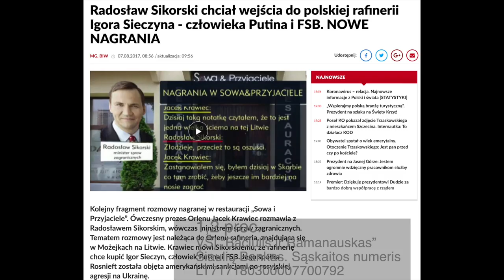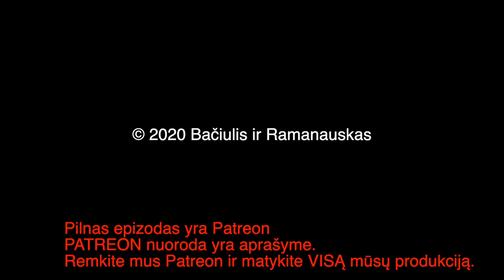B&R S02E38 20200525 Lenkai | Putinas | Branduolinė Lenkija? | Atviras Dangus | Lukašenka IŠTRAUKA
TEMOS:

Lenkų problema Lietuvos politikoje
Putinas bijo mirti 00:23:35
Branduolinė Lenkija? 00:28:18
Atviro dangaus pabaiga  00:46:04
Lukašenka nori raketų 00:55:16

Būsime labai dėkingi už jūsų 1,2 proc. mokesčių, pervestų į
Šiaulių Bankas. Sąskaitos numeris LT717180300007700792
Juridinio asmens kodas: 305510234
Red.: karantininė – biurokratinė nesąmonė dar neįregistravo mūsų kaip paramos gavėjo, todėl 1,2 proc skyrimas dar neįmanomas. Greitu laiku bus sutvarkytas, pranešim. Ačiū!